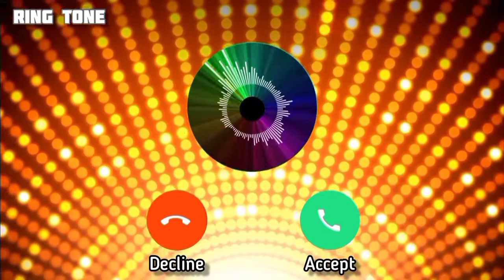Beautiful Ring Tone | Voilen Caller Tone | All in One